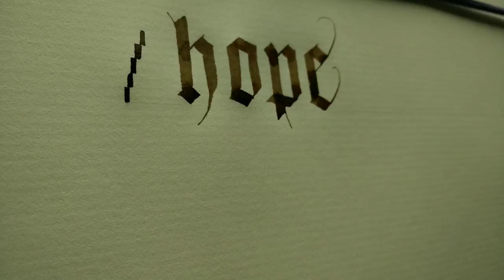Writing the word "hope" in Textura Quadrata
Here I write the word "hope" using a reed pen to try to illustrate how to pen the hairline strokes on ascenders and descenders. I also add a couple hairline flourishes to the 'e'—note how I place the pen flat against the crossbar to wet it again before pulling the ink out in a long hairline. The technique for a metal nib is the same, just on a smaller scale (that is more difficult to do while holding a phone with your other hand).